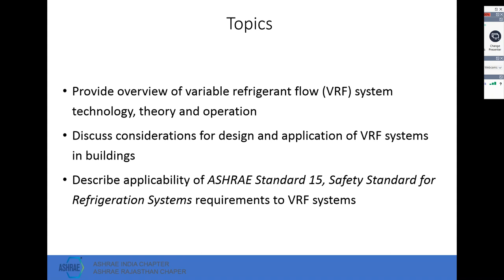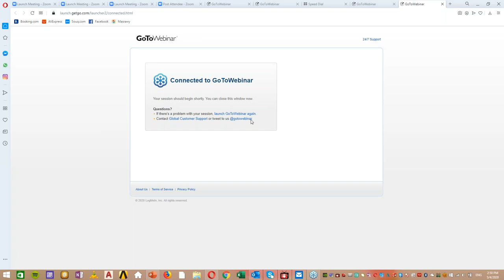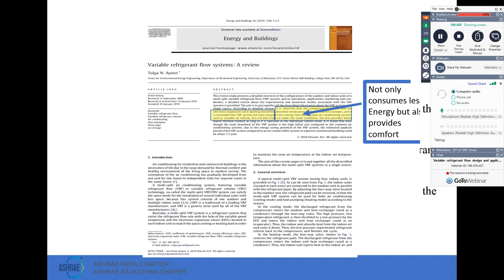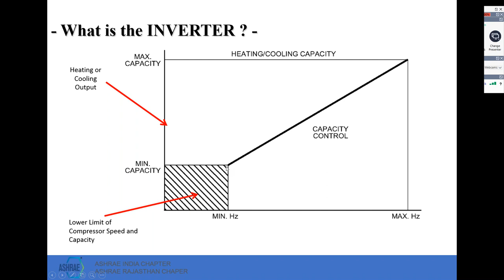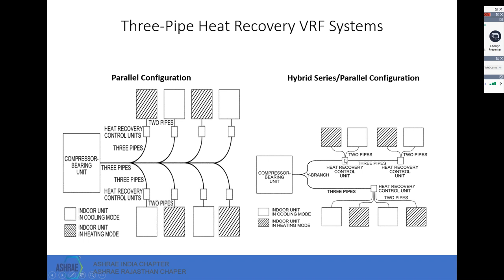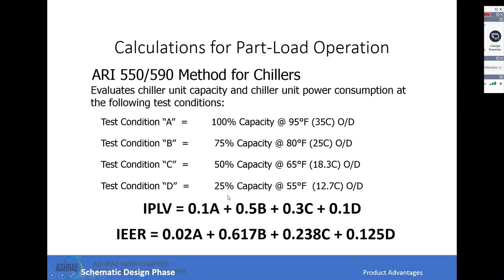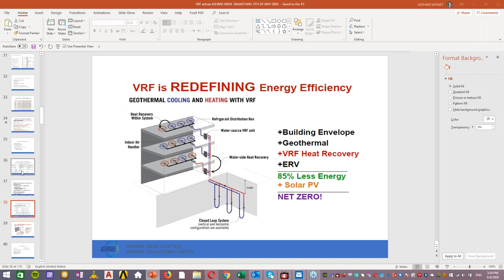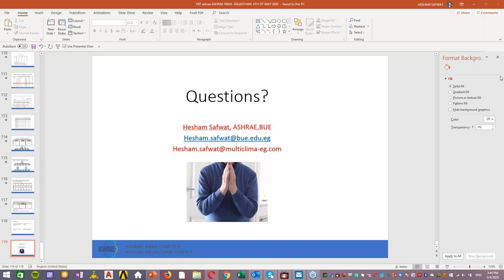Variable refrigerant flow design and application